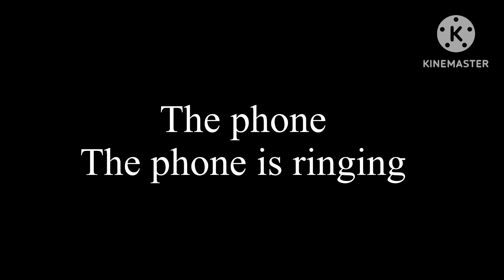Who says this #3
Hint:She’s from the Wonder Pets and she sings it in the intro
2nd hint:She’s a Guinea pig (not an hamster)